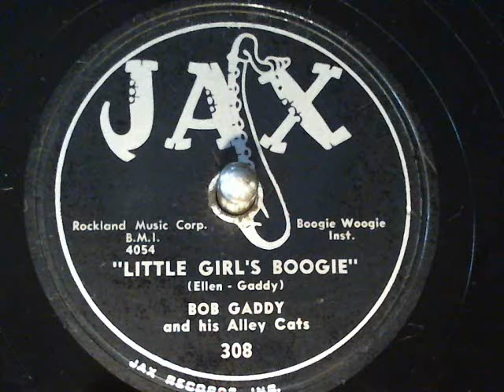Bob Gaddy & his Alley Cats-Little Girl's Boogie Jax Records-78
Bob Gaddy & his Alley Cats-Little Girl's Boogie Jax Records-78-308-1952. new finds from Toledo Record Show Nov 11, 2012